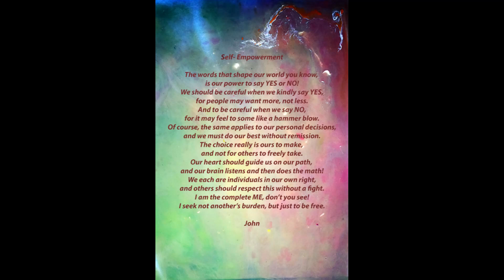Self-Empowerment by John/Self-Awareness/Determination/Independence/Choice/Positive Self-Esteem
The words that shape our world you know,
is our power to say YES or NO!
We should be careful when we kindly say YES,
for people may want more, not less.
And to be careful when we say NO,
for it may feel to some like a hammer blow.
Of course, the same applies to our personal decisions,
and we must do our best without remission.
The choice really is ours to make,
and not for others to freely take.
Our heart should guide us on our path,
and our brain listens and then does the math!
We each are individuals in our own right,
and others should respect this without a fight.
I am the complete ME, don’t you see!
I seek not another’s burden but just to be free.

John